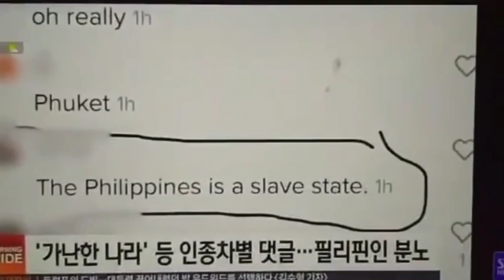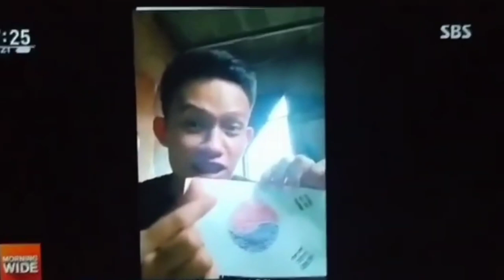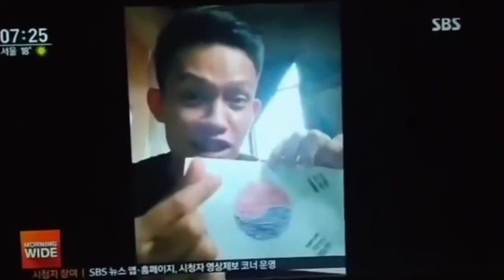Cancel Korea: Jitler vs Philippines Naipalabas sa Korean SBS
The 19-year-old influencer and TikTok celebrity is best known for her account Bella Poarch on the video sharing social network. She has 15.8 million followers on TikTok, and 2.1 million on Instagram.

Translation of this video.
(Credits to the person who translated this)

This is a video posted last September 15 , its showing Bella's dancing video. Her arms has the Japanese Flag, and the Koreans had become angry, but she apologized to Koreans.

Some koreans had left racism comments and Filipino became angry. It is connected to Hashtag cancelkorea.

Some Koreans apologize to Filipinos but there are some Koreans who teared and spitted on the Philippine Flag. It caused the Filipinos to feel bad about it. The issue went viral in the Philippines.

Its a hard season in the Philippines today, and they are worried that Koreans might be the Target in the Philippines.

During the lockdown, Filipinos are watching Korean dramas and the image of Korea become good and Philippine thought Korean look down on Filipino so they feel bad about it. In the Philippines, they are making heart instead of fighting back, to make it better.

We should act as well.

MATERIALS (Pictures, Footage and Others)
➡Google News